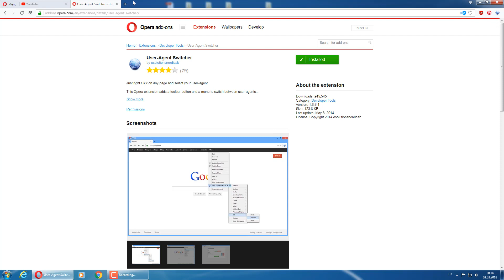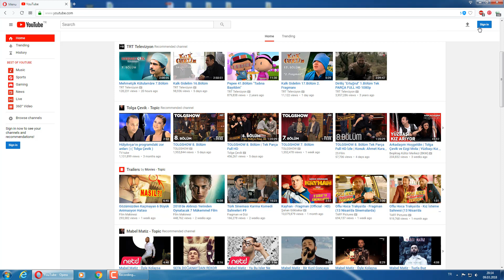How To Restore Classic Youtube For Opera (Youtube Eski Tema/Tasarıma Dönüş)